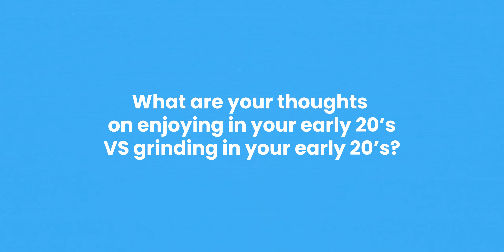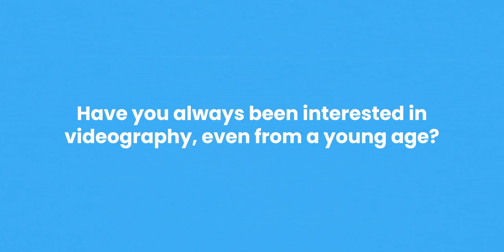Q&A: Filming with the NFL, Hitting 10k/m, SMMA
🤩1-1 Coaching Call With Carter💰